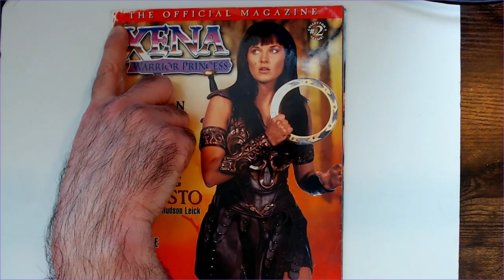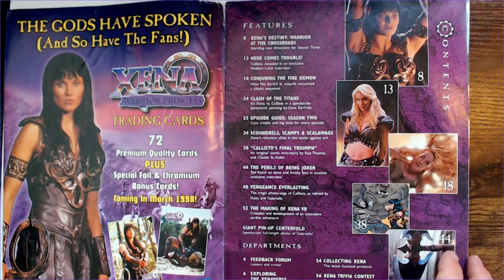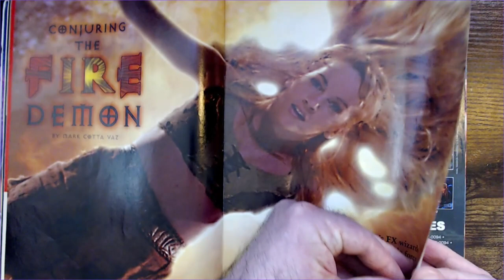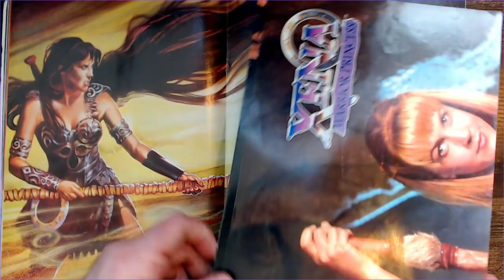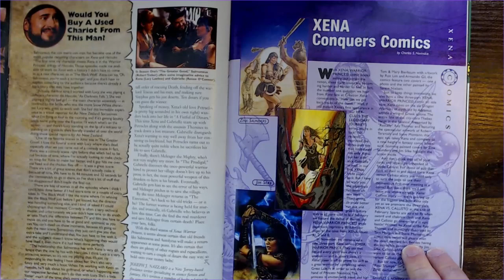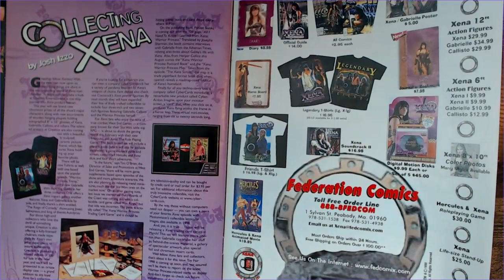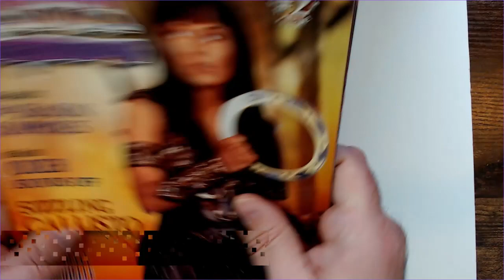Xena Warrior Princess Official Magazine #2!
The Official Xena Warrior Princess Magazine Issue #2!